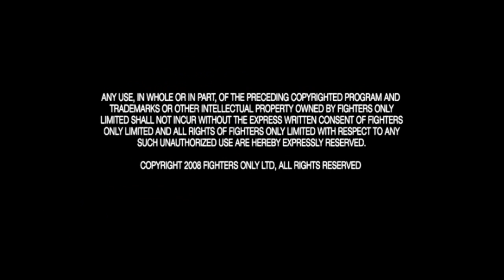Michael Bisping talks Mayhem, TUF, title shot, Sonnen, leaving UK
Michael Bisping talks with John Joe O'Regan of Fighters Only about his run on TUF 14 opposite Jason 'Mayhem' Miller, his title shot hopes, his thoughts on Sonnen-Stann and the contender picture, plus his (temporary?) relocation to California "for a bit of sunshine"